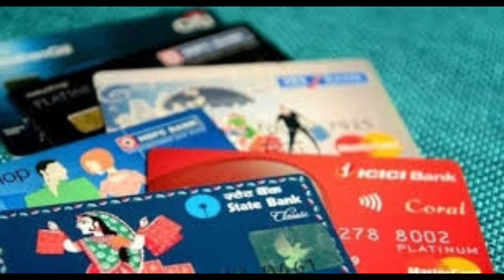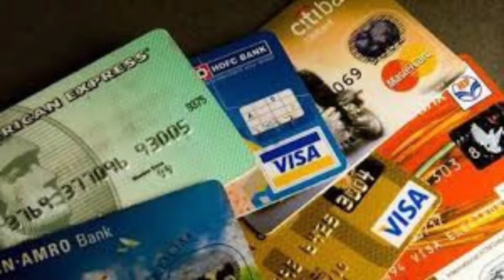क्रेडिट और डेबिट कार्ड में क्या है अंतर, जानें ब्याज, खर्च की सीमा से जुड़े नियम